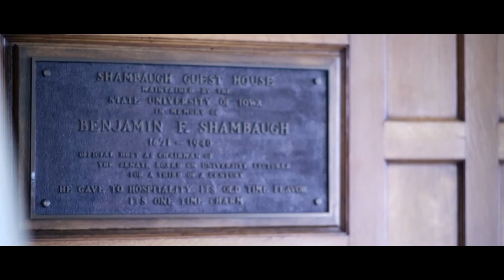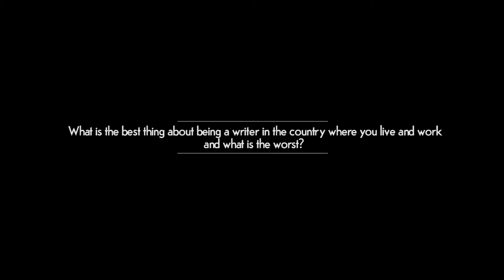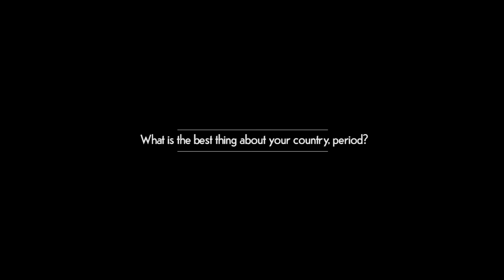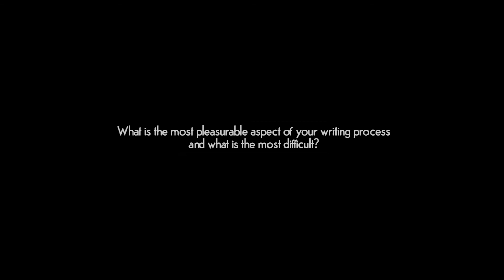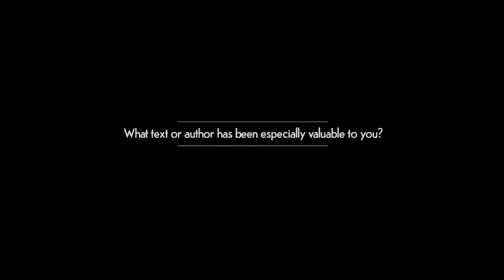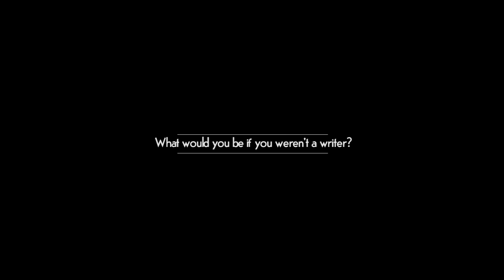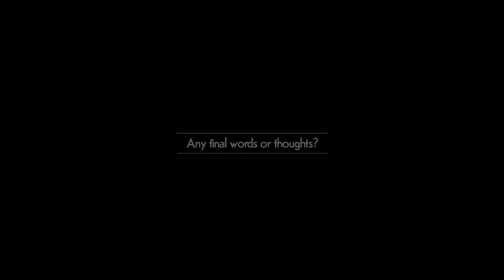On the Map 2016: Galit CARLIBACH (Israel)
Galit Dahan Carlibach is a writer, essayist and creative writing teacher.  Her several books include the YA series Arpilea and two novels, [The Locked Garden] and [On the Edge], which won the Prime Minister’s Prize for Hebrew writers. She has also been awarded the National Library’s Pardes Scholarship, and the Acum Prize. She participates courtesy of the United States-Israeli Education Foundation.